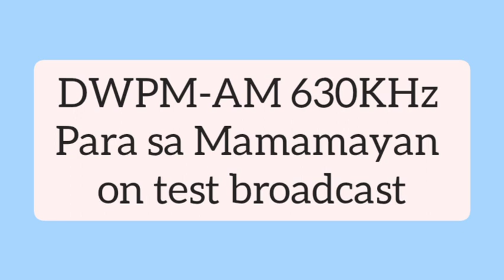DWPM-AM 630KHz on Test Broadcast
DWPM 630KHz Para sa mamamayan an formerly station of DZMM-AM of ABS-CBN under Prime Media Holdings, Inc. on TestBroadcast.